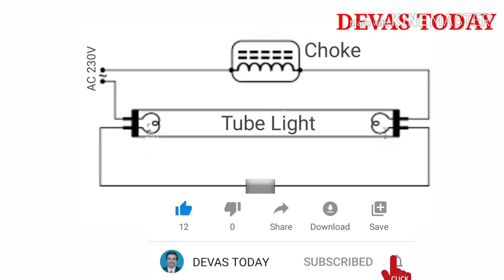Tubelight sevice & wiring | Tubelight Repair| Florescent lamp wiring experiment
This is the video for Tubelight service and Wiring in tamil language. Tubelight connection diagram available in intial of the video, we are checking choke, starter & Tubelight. If any fault in this three components we can replace it otherwise connection only problem, so we are easyly find the problem of fault and corrected. In this experiment available in wiring winding Lab. The circuit diagram available in the duration of intial video you can screen shot and do the connection.

Tubelight connection diagram,
Tubelight Repair,
Tubelight wiring,
Wiring winding Lab,
Tubelight service and Wiring,
Florescent Bulb connection,
Florescent lamp wiring experiment,
Florescent lamp,
Tubelight wiring video
Tubelight wiring diagram
இந்த வீடியோ tubelight வயரிங் மற்றும் சர்வீஸ் செய்வதற்கான முறையை விளக்கும் வீடியோ ஏதேனும் சந்தேகங்கள் இருந்தால் கமென்டில் தெரிவிக்கவும்.